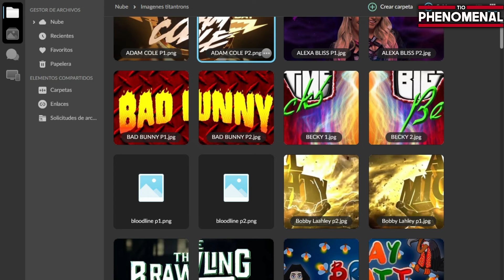ANDRADE "CIEN" ALMAS | Como crear un Titantron y Entrada en WWE 2K23 | Tio Phenomenal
Andrade es uno de los  mejores talentos mexicanos del momento, es por esto hoy les traigo un  tutorial de cómo crear su titantron y entrada en el WWE 2K23.